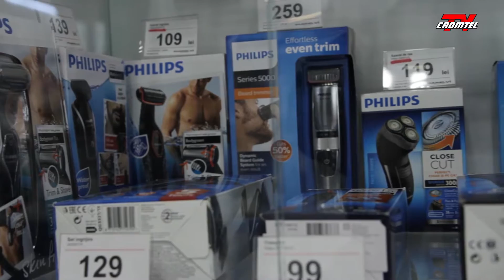Spot Marelvi CROMTEL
Software used: Adobe Premiere Pro, Adobe After Effects, Adobe Illustrator, Adobe Audition and Adobe Photoshop